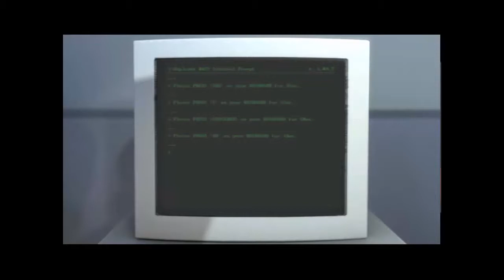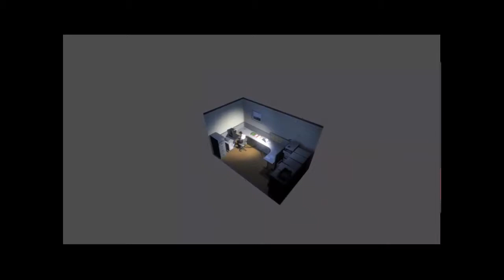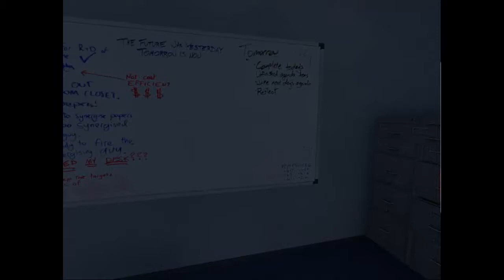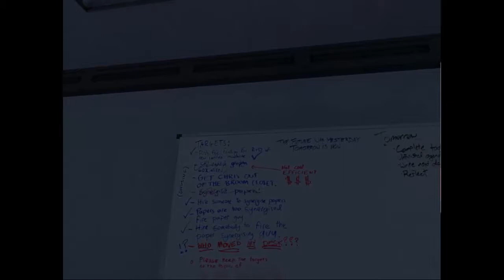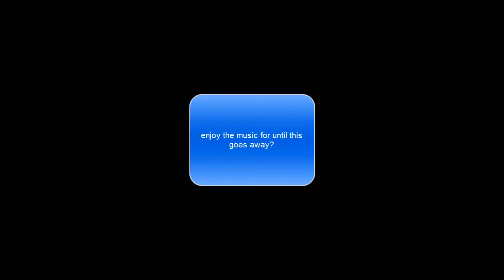The Stanley Parable Prt.1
i play an average game.